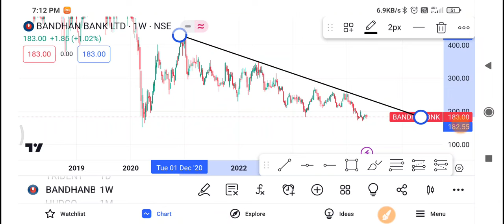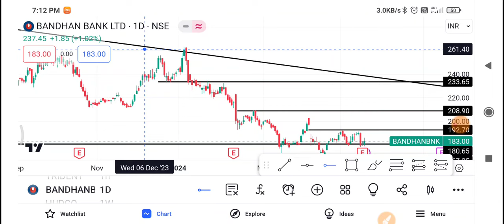Bandhan Bank Share Latest News | Bandhan Bank Share news today | Bandhan Bank Share price today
1-) Bandhan Bank Share
2-) Bandhan Bank share news today
3-) Bandhan Bank share latest news
4-) Bandhan Bank share price
5-) Bandhan Bank share analysis
6-) Bandhan Bank share price today